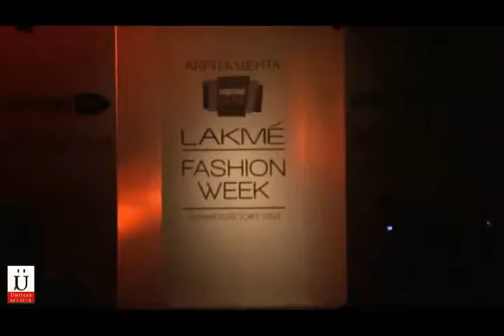Karishma Kapoor Walks The Ramp At Lakme Fashion Week